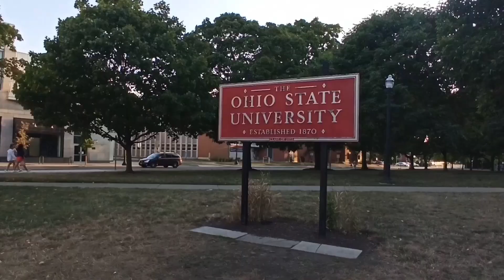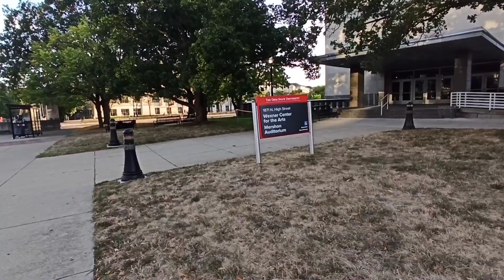Como é um campos universitário nos EUA Estados Unidos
Veja como é um complexo universitário nos Estados Unidos